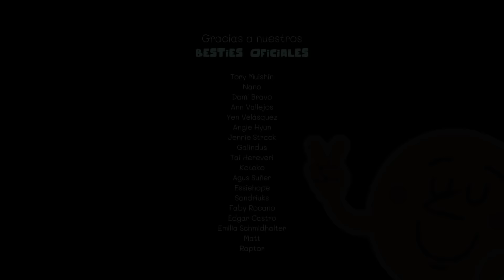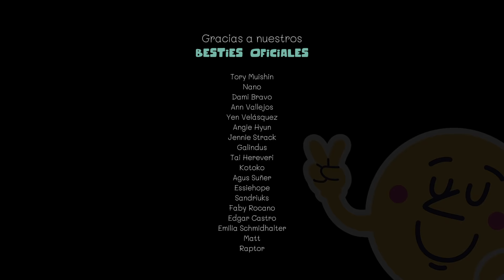Solo hay UNA CAMA para los dos...😧 (Roleplay)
Te invitamos a conocernos un poco más (llamadas con nosotros, noche de juegos, podcasts privados y contenido exclusivo donde podrás saber cómo lucimos) a cambio de tu colaboración a través de:

𓇻 Queremos agradecer a nuestros Besties Oficiales (Patrons y Miembros) que ya son parte de esta comunidad:
☆ Katty Monroy ☆
☆ Tory MuiShin ☆
☆ Nano ☆
☆ Dami Bravo ☆
☆ Héctor Morales ☆
☆ Yen Velásquez ☆
☆ Angie Hyun ☆
☆ Jennie Strack ☆
☆ Emilia Schmidhalter ☆
☆ Ale Aguilera ☆
☆ Galindus ☆
☆ Itzel César ☆
☆ Belén ☆
☆ Tai Hereveri ☆
☆ Kotoko ☆
☆ Nicole MS ☆
☆ Agus Suñer ☆
☆ Essiehope ☆
☆ Mina Sáenz ☆
☆ Sandriuks Rodriguez ☆
☆ Faby Rocano ☆
☆ Edgar Castro ☆
☆ Frida Yaretzi ☆
☆ Matt ☆
☆ Raptor ☆
☆ Mony Hwang ☆

Saludos de Toto & Tati :D